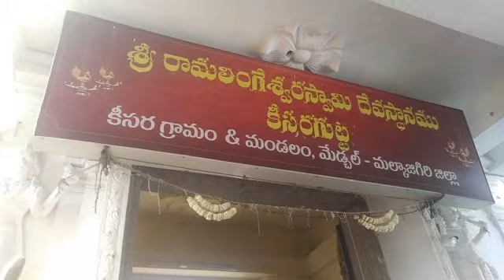కీసర గుట్ట/రామ లింగేశ్వర ఆలయం/శివ రాత్రి వేడుకలు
శివ నామ స్మరణతో మార్మోగుతున్న కీసర గుట్ట. వీక్షించండి.🙏